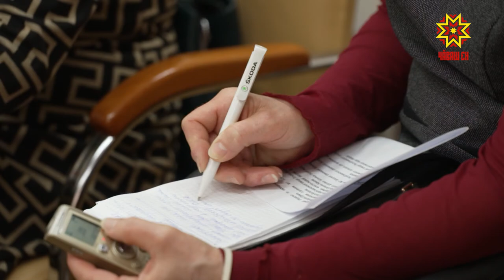Медработники из «красной зоны» рассказали о работе в непростой период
Борьба с коронавирусной инфекцией продолжается. Прошел уже почти год с той поры, как в республике был зафиксирован первый заразившийся.  Сегодня медработники из «красной зоны» рассказали, каким был этот непростой период.